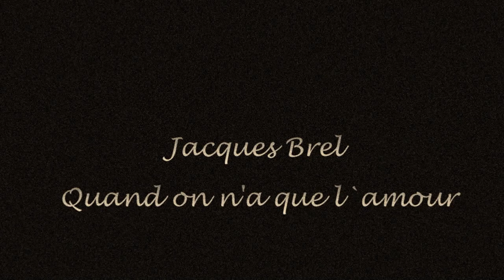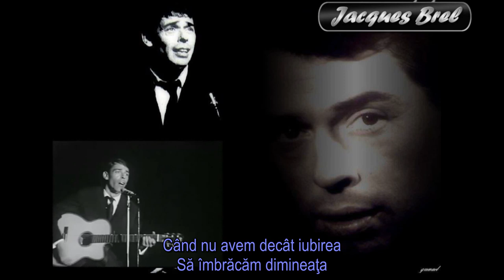Jacques Brel - Quand on a que l'amour [subtitrat română]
Traducerea Cristian Ţîrlea (@Cristian Sanzach)